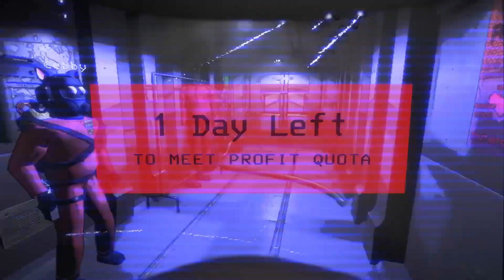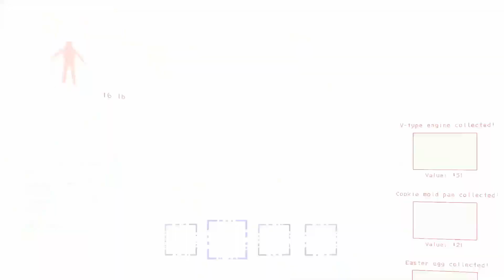baby's first embrion experience